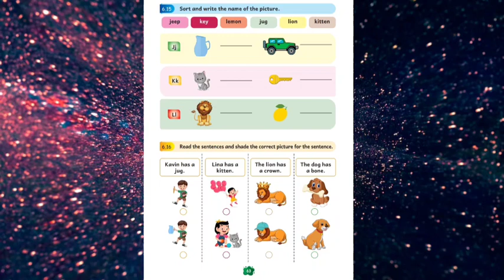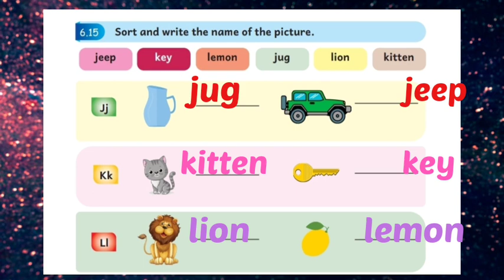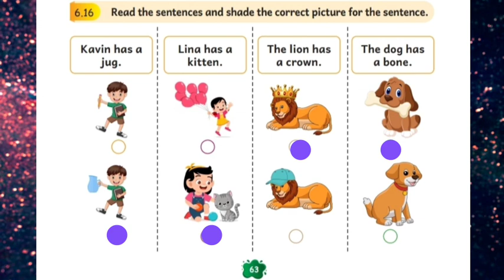Ennum ezhuthum || 3rd standard || English work book # 63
20232024ennumezhuthum எண்ணும்எழுத்தும் 20232024#jollyphonics#easyenglishforkids#phonicsforkids#phonicssounds#phoneticsforkids